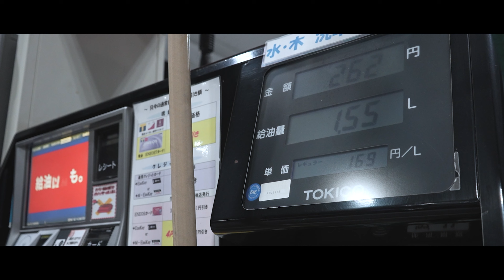トヨタ プリウス TOYOTA PRIUS HYBRID GANG |4k